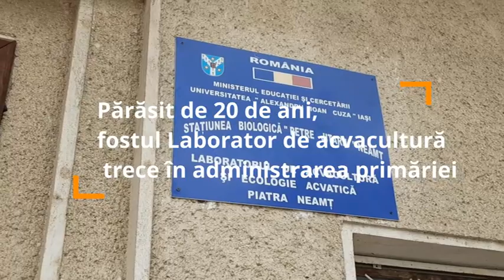Părăsit de 20 de ani, fostul Laborator de acvacultură trece în administrarea primăriei